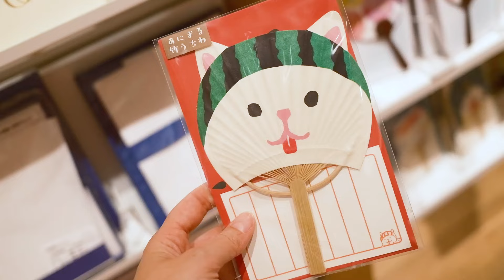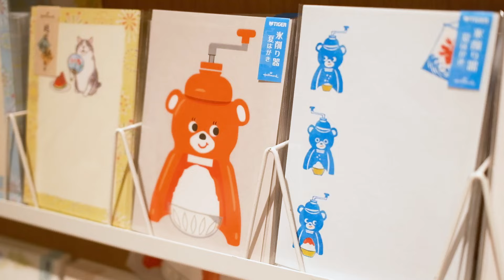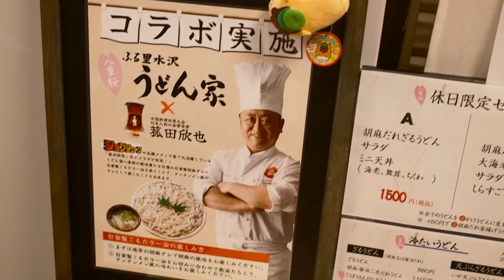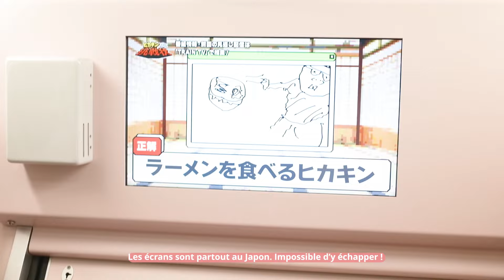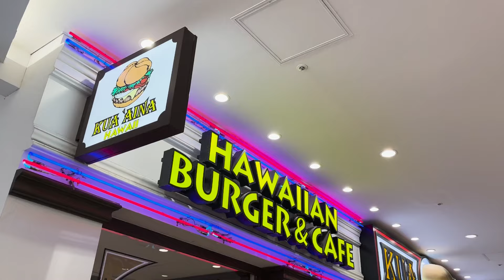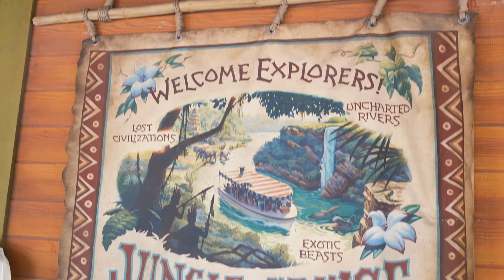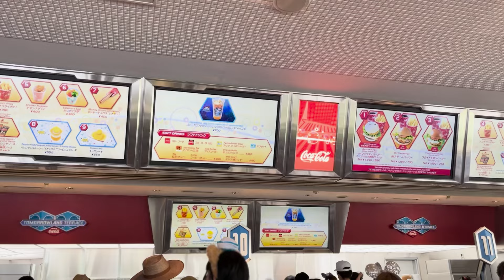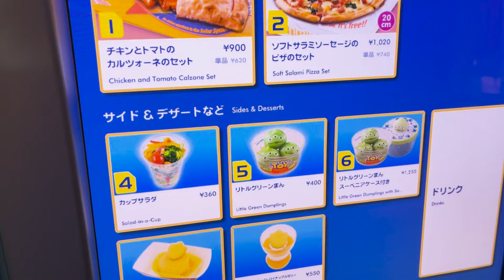VLOG JAPON - Tokyo Disneyland, Ginza & Ikebukuro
Cela fait déjà quelques mois que nous sommes rentrés du Japon mais voici enfin le troisième vlog tourné là-bas. Je vous emmène avec nous dans le quartier de Ginza, d'Ikebukuro et aussi à Tokyo Disneyland !